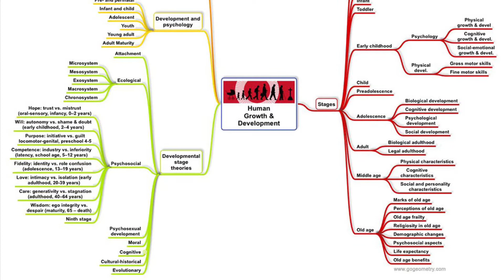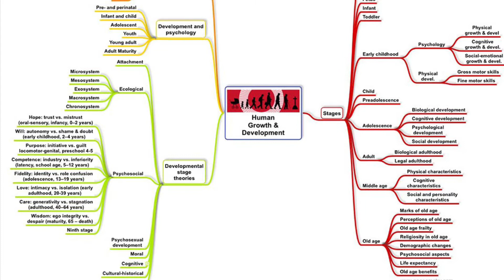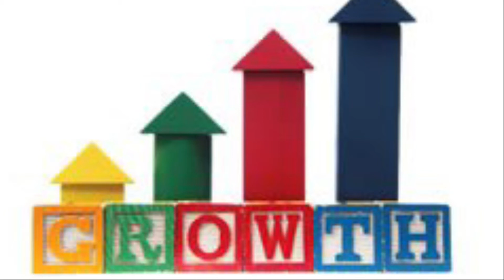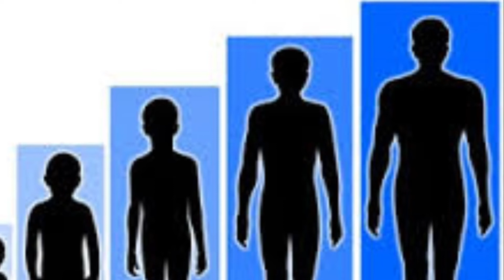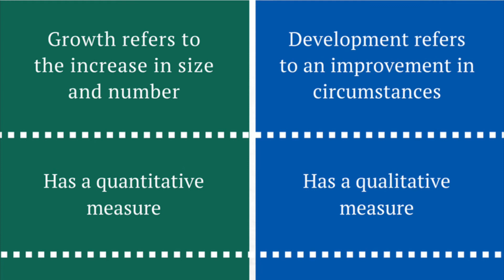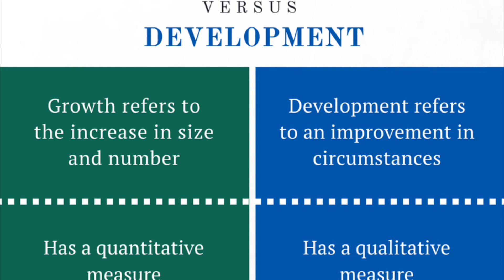Growth and development in human bodies 🧠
Hey there! It’s a brand new episode of growth and development that are been found in human bodies. Thanks everyone, i’m looking forward to see you in my next video!